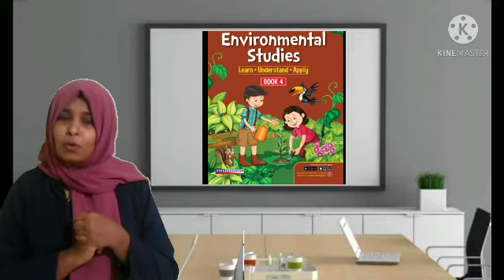STD - 5/SOCIAL SCIENCE / Markaz English School /04-06-2021/Part -1